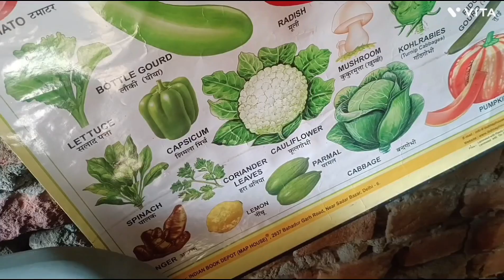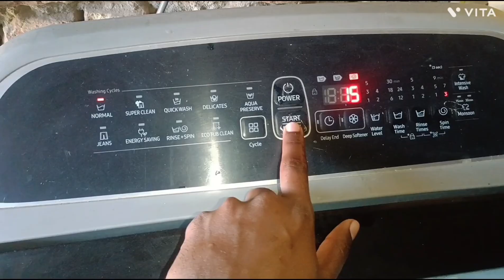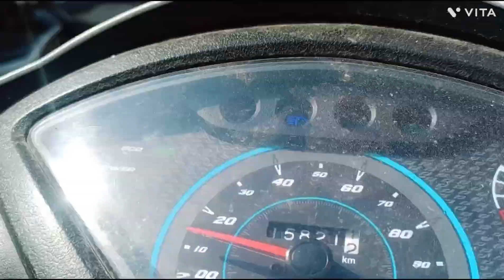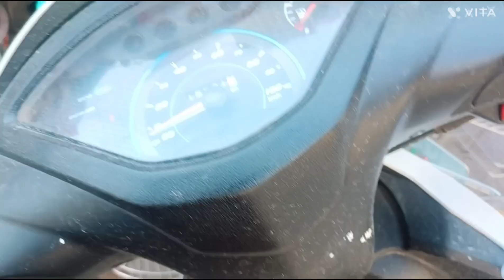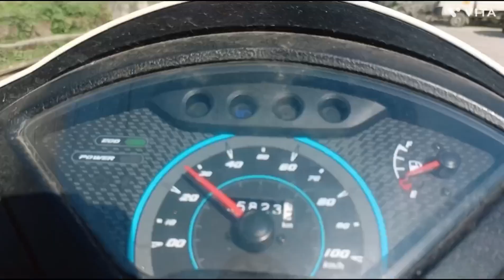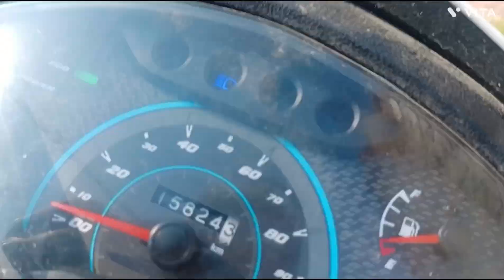यह कोनसा कद्दू है? vlog 128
Sunday School, Hosanna Masihi Kalisiya